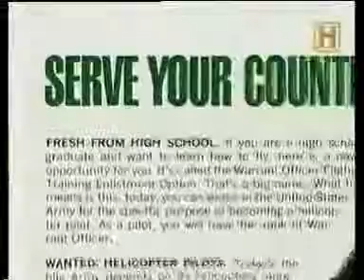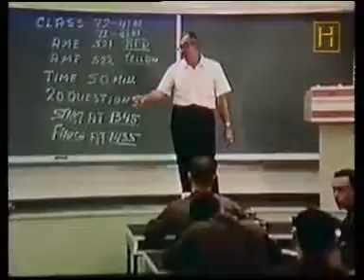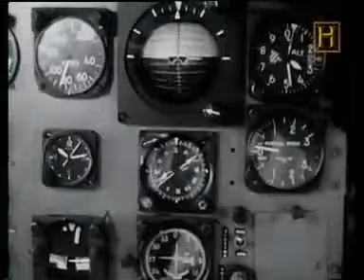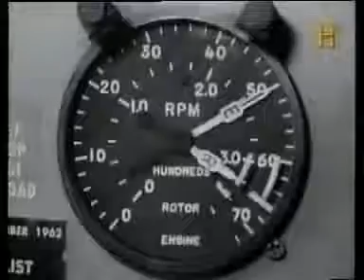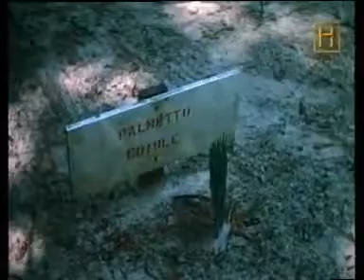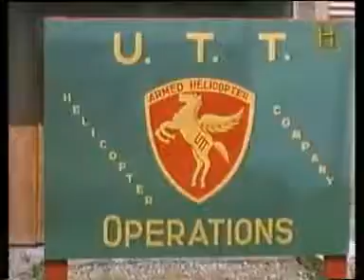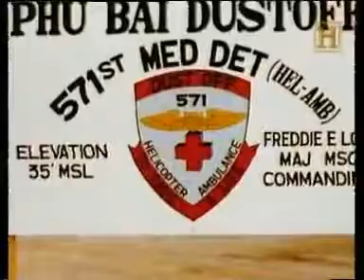Guerra de helicopteros en Vietnam 1